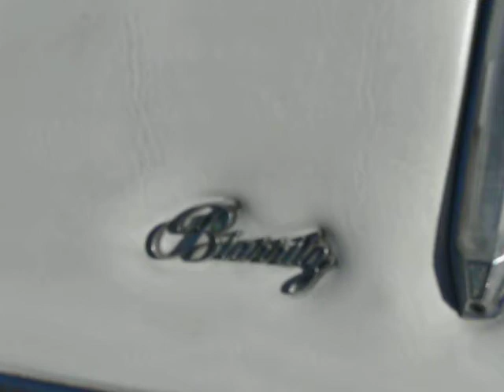1978 Cadillac Eldorado Biarritz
A gorgeous survivor from the 1970's, before "downsizing" killed the Cadillac elegance, glamour and SIZE!

1978 was the final year for the BIG Eldorados.